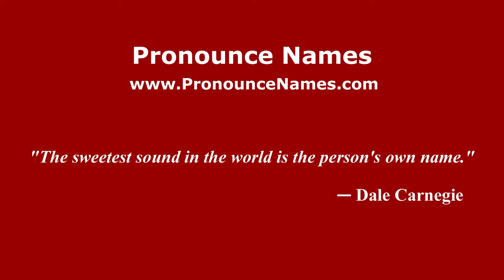How to pronounce Soriano Calabro (Italian/Italy) - PronounceNames.com